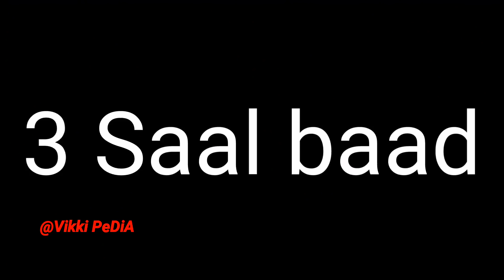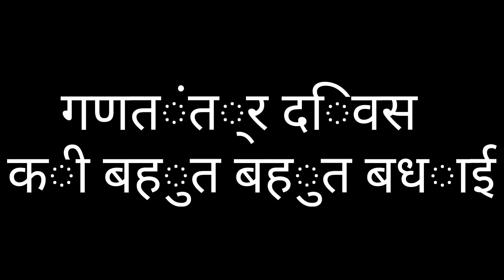Mann Ki Baat||गणतंत्र दिवस स्पेस्ल||VikKiPeDiA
iss Video me maine apne mann ki baat btayi hai ..
or ussme kuch entertaining Masala Daal kar usse app logo ko hussane ki koshish ki hai.. main Government k ...beti bchao beti Pdhao... or .. Swachhta abhiyan .. jaise kaamo ki bahut srhana karta hu or  Dil se respect karta hu..  JaY Hind..